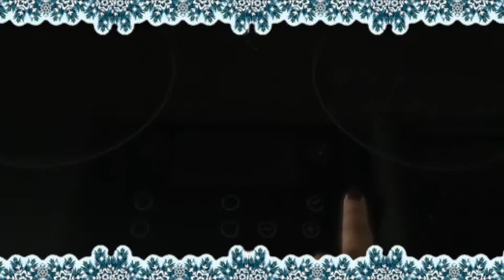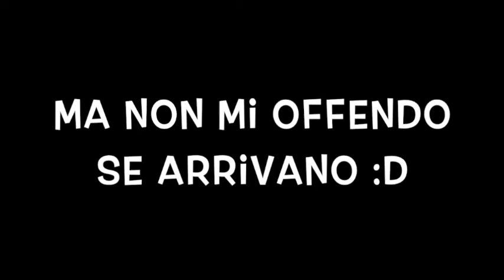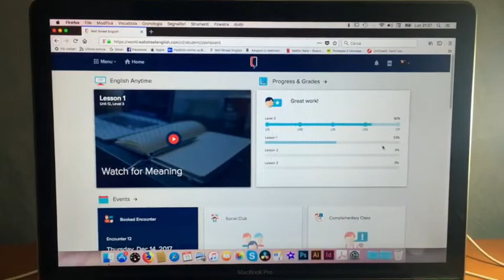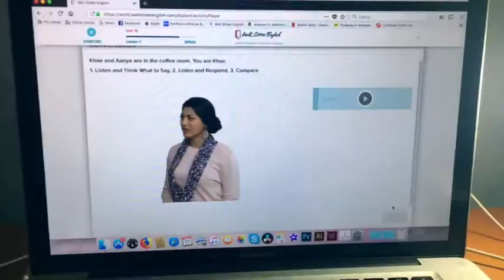VLOG: TUTTI L'ALBERO&NOI... FACCIAMO I REGALI ·💫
Ciao Gente, questo è un piccolo vlog dove abbiamo voluto trasformarci in piccoli elfi di Natale!
Ovviamente partecipa anche quella bestia del mio Derek!

VI ASPETTO!!!